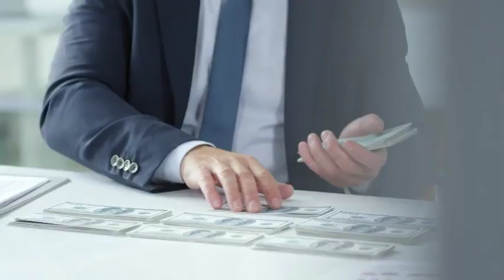Real Estate Talk w/ Randy Stedwell Episode #9 | Terry Penny Investor, Wholesaler, Entrepreneur PT 5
On Episode 9 We will be talking with Terry Penny who is known in our local Community of investors and Wholesalers to being a great business woman and all around Entrepreneur.

After graduating from business school at age 18, I was headed for the entrepreneur life.  At age 19, I started a successful legal service and have provided services for over 200 attorneys in the Metro Detroit area.  I enthusiastically entered the real estate industry at age 23 and have never looked back.  Real estate has been my passion for over 30 years and I've mentored several new investors across the country since 2001.   I've had the pleasure of providing consultations, corporate structuring and business & real estate financing for my clients.  I'm a mom of 4 boys, and after the passing of my husband in 2020, I felt the need to obtain my Life Insurance license to help families with their estate planning, and to avoid the financial burden when a loved one is lost.